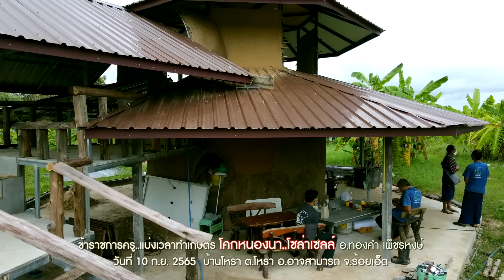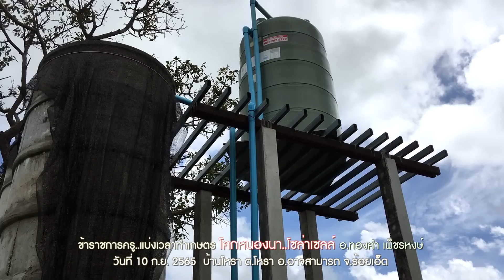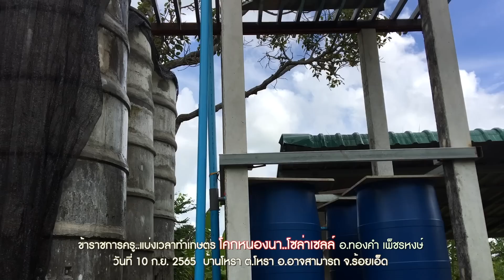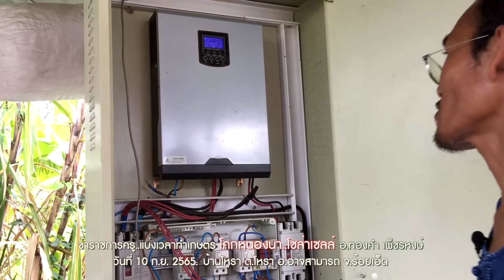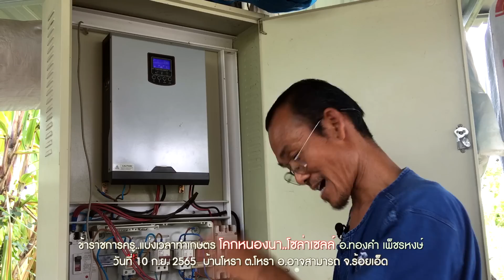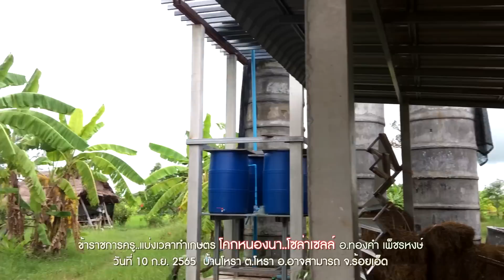ข้าราชการครู..แบ่งเวลาทำเกษตร"โคกหนองนา..โซล่าเซลล์" อ.ทองคำ เพ็ชรหงษ์//สามอาชีพฯ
ข้าราชการครู..แบ่งเวลาทำเกษตร"โคกหนองนา..โซล่าเซลล์" อ.ทองคำ เพ็ชรหงษ์ ยังรับราชการครู ชอบศรัทธาในแนวทาง ศาสตร์พระราชา ซื้อที่ดิน ขุด โคกหนองนา สร้าง ความมั่นคงอาหาร พลังงานพึ่งตน (โซล่าเซลล์) ทำบ้านดิน วันที่ 10 ก.ย. 2565 บ้านโหรา ต.โหรา อ.อาจสามารถ จ.ร้อยเอ็ด
สนใจข้อมูล    Facebook : ทองคำ เพ็ชรหงษ์

ติดตามข้อมูล Youtube :  สามอาชีพเพื่อมนุษยชาติ
1.กสิกรรมไร้สารพิษ(สร้างอาหารที่ปลอดภัยไร้สารพิษ) 2.ปุ๋ยสะอาด(ผลิตปุ๋ยอินทรีย์ที่เป็นมิตรกับคนสัตว์สิ่งแวดล้อม) 3.ขยะวิทยา(จัดการขยะอย่างมีระบบ มีรายได้และลดโลกร้อน)